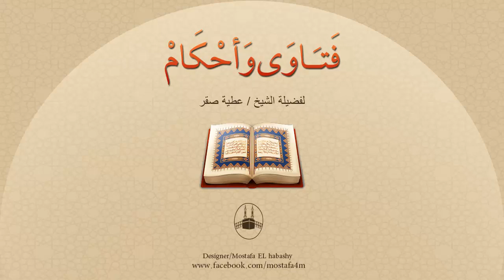في أثناء قضاء العدة كانت تعاملني كزوج